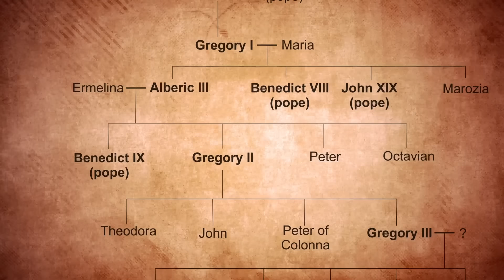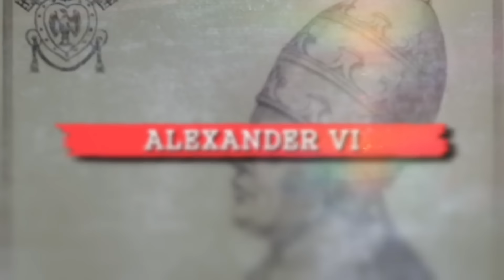Creepy Things Popes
As Christianity expanded its reach throughout the Western world, complexities arose. With the rising popularity of the faith came an increase in the authority wielded by occupants of the papal seat. While we now perceive the Pope as a paragon of simplicity, ethics, and morality, this has not always been the case over the Vatican's 2,000-year history.

In contrast to the esteemed Pope Francis, certain pontiffs have faced scrutiny, being labeled as greedy, merciless, and morally bankrupt. Within their ranks exist individuals who have faced accusations of appalling crimes, including murder and rape. The attainment of power frequently fosters a climate of greed and corruption.

Today, we delve into the darker chapters of papal history, examining those who perpetrated evil deeds while purporting to act in accordance with divine will. Join us for this episode of Nutty Productions, as we uncover the "creepy" things hidden by popes.